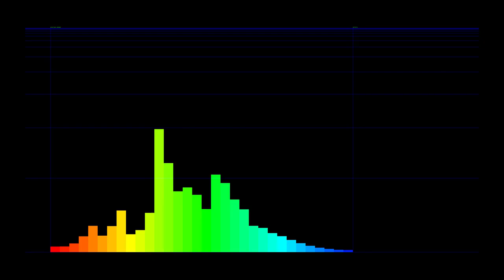[PopCap Games] Venice OST #4